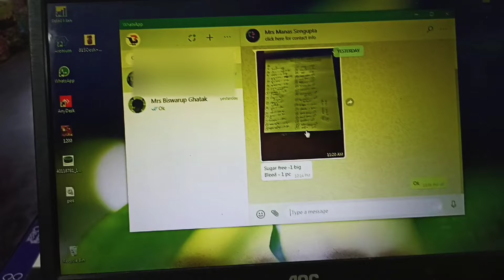do You really need an app for Your retail Counter?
If you have a counter or shop then you should know the reality of getting local orders